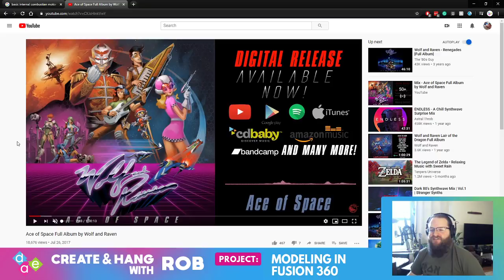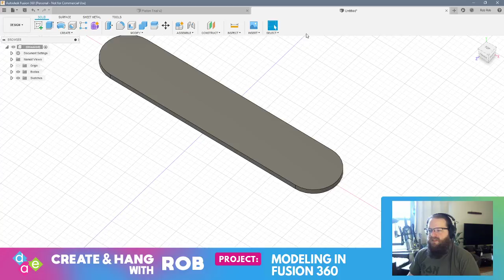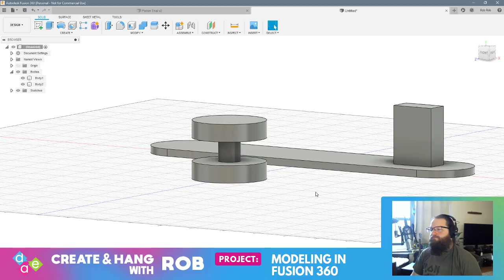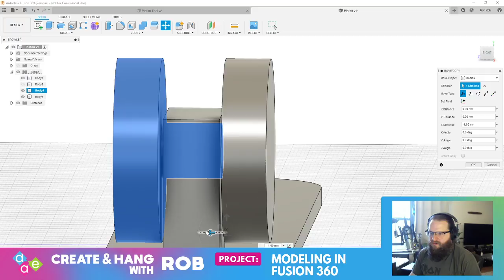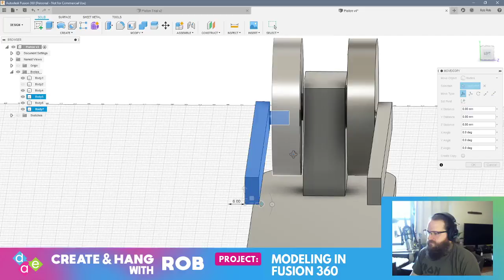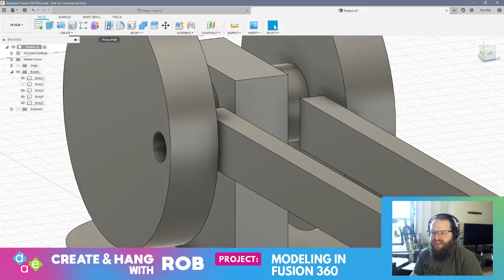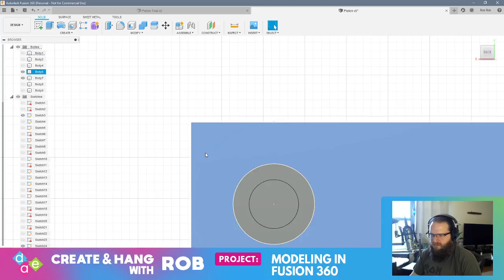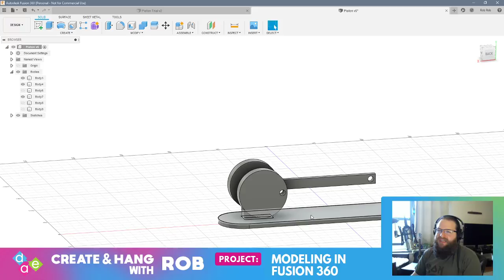Rob Attempts to Create a Piston Mechanism in Fusion 360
Rob continues on his exploration of Fusion 360 by creating a piston mechanism. This will have a single piston that is articulated by turning the crank with a handle.

Rob is the Founder and President of The Digital Arts Experience

The Digital Arts Experience teaches coding/programming, game design, 3D modeling and printing, graphic design, robotics and many more STEAM and digital arts-related topics.